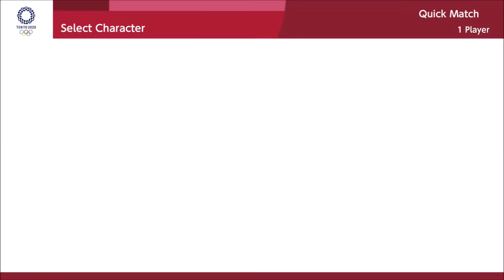Mario & Sonic at the Olympic Games Tokyo 2020 - 4x100m Relay (All Characters)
This video shows some gameplay of all characters in the 4x100m Relay event from Mario and Sonic at the Olympic Games Tokyo 2020 on Nintendo Switch.

00:45 Mario, Luigi Peach & Daisy
02:06 Sonic, Tails, Knuckles & Amy
03:25 Wario, Waluigi, Yoshi & Donkey Kong
04:46 Shadow, Silver, Blaze & Vector
06:11 Metal Sonic, Bowser Jr., Dr. Eggman & Bowser